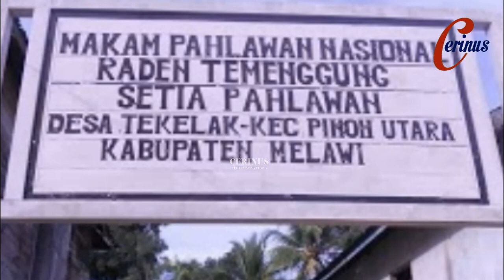Sejarah Pahlawan Indonesia - Abdul Kadir Raden Temenggung Setia, Pahlawan dari Sintang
Abdul Kadir Gelar Raden Temenggung Setia Pahlawan (lahir: Sintang, Kalimantan Barat, 1771 - wafat: Tanjung Suka Dua, Melawi, 1875) adalah seorang pahlawan nasional Indonesia dari Melawi.